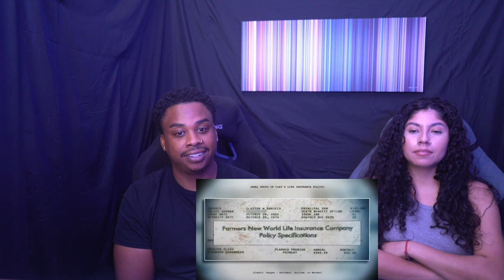Fiery Crash's DARK SECRET Revealed in a Taco Bell REACTION